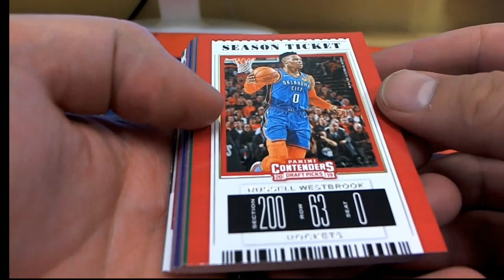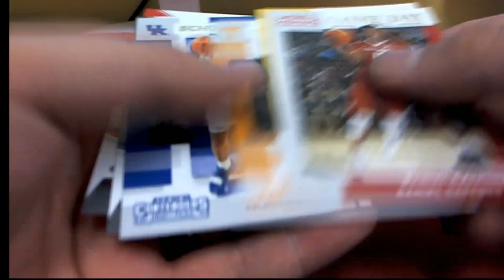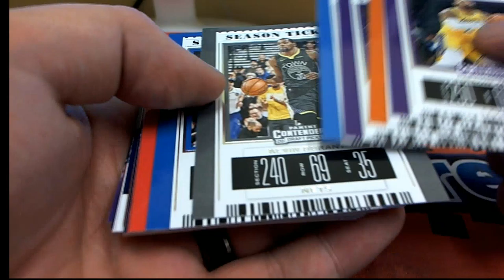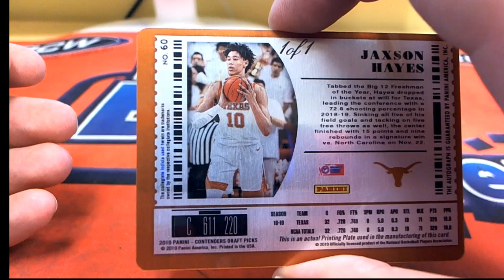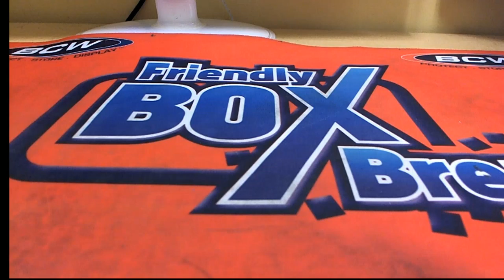2018 Panini Contenders Draft PicCKS PACK RIP FOR JARED M AND AV